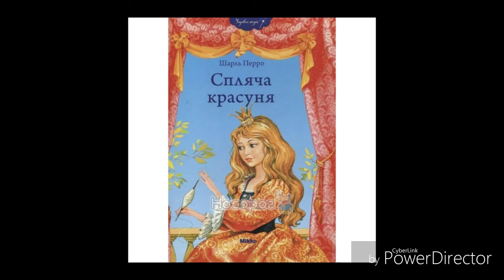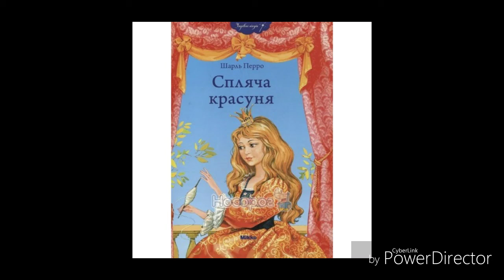Спляча красуня//Аудіоказки для дітей і дорослих .